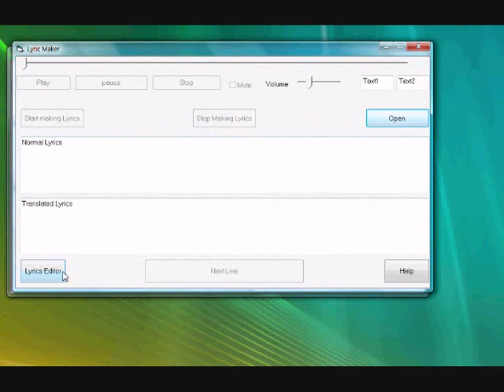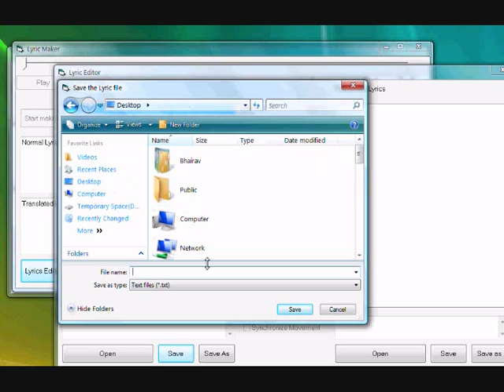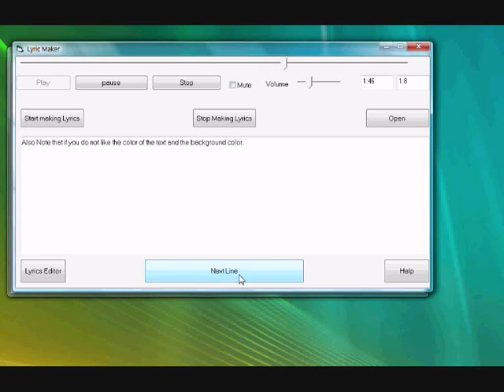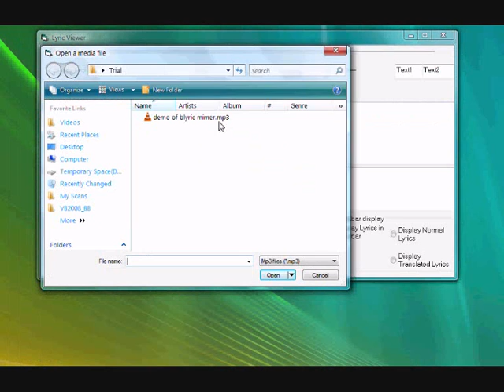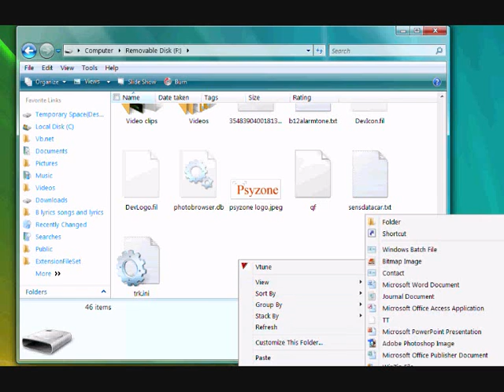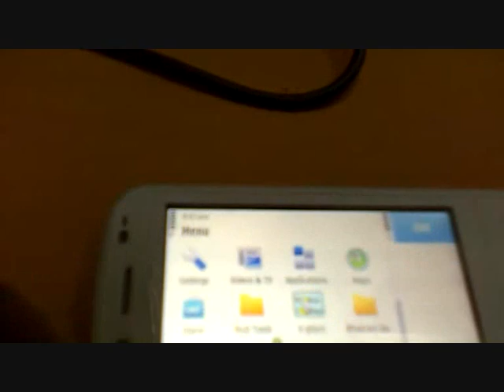Synch Lyrics in B Lyrics Mimer Mobile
Download B Lyrics Mimer desktop version

This video shows you how to sync lyrics in B Lyrics Mimer desktop version and then view them on mobile in B Lyrics Mimer Mobile version

Chapters

1. Syncing Lyrics in desktop version
2.Viewing synced lyrics in Desktop version of B lyrics Mimer
3. Transferring Synced Lyrics to mobile
4. Viewing Synced lyrics on mobile